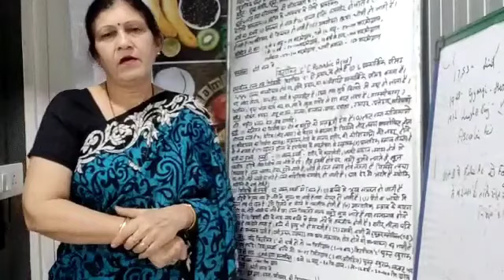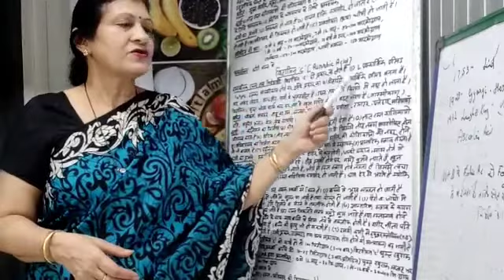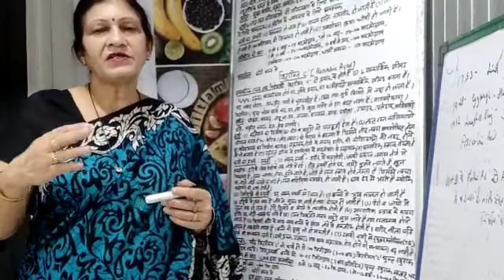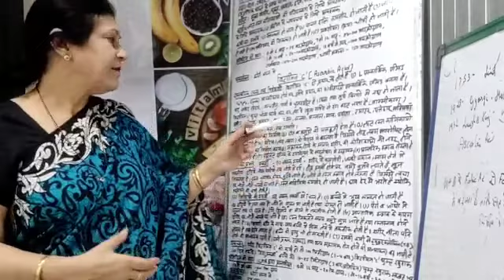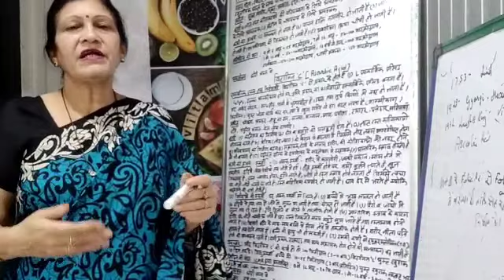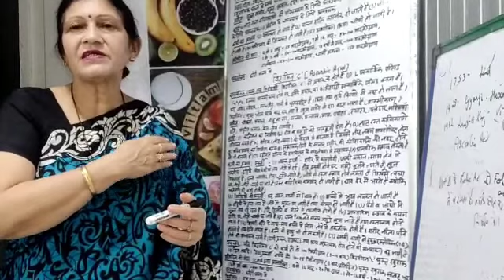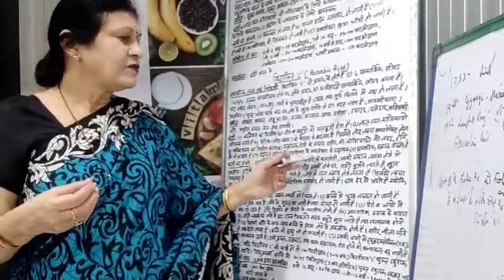Vitamin- C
Topic-Vitamin- C